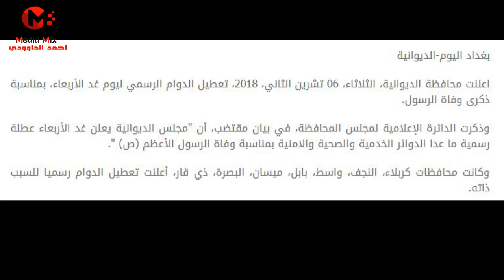عاجل// غداً الاربعاء عطله رسميه لعشرة محافظات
عاجل//غداً الاربعاء  عطله رسميه لعشرة محافظات , عطله رسميه يوم الاربعاء في عموم العراق , بمناسبة وفاة النبي الاعظم تعطيل الدوام في بغداد والمحافظات الجنوبيه ليوم الاربعاء